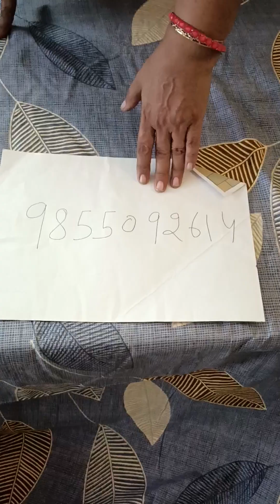l बेडशीट bedsheet#cousins Wale bedsheet 😊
oder no payment no 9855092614
king size double bed sheet
wd 2 zipper frill pillow cover
wd 2 filled cousin 12/12
wd 1 heart shape filled cousin
total 6 pc set
zipper bag pakking
easy to wash
pakke rang
reasonable price
offer price only 900
book fast